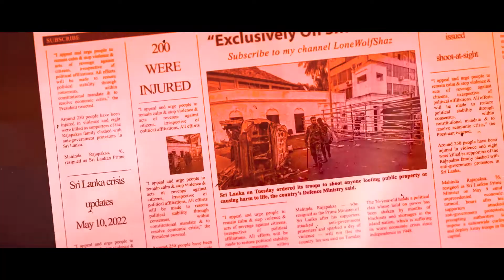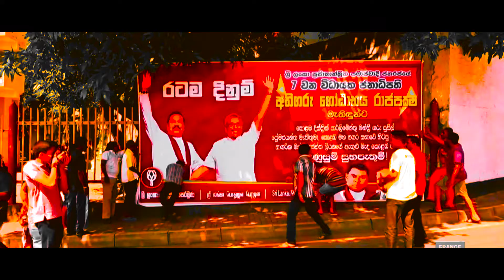RATACRY 2022 - Sri Lanka Aragalaya - Gotagama theme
Sri Lanka Aragalaya - Gotagama theme by NISAL SENANAYAKA (HYZEN HEXXA)

some content from various other YouTubers and channels, ( @LoneWolfShaz ) , I just put them together to Farcry 6  main menu theme.  Srilanka is now a mess, still trying to recover. whenever i play farcry 6 i remember their situation and ours like the same. Liberation and Libertad in Colombo